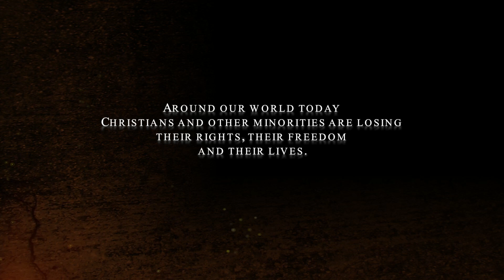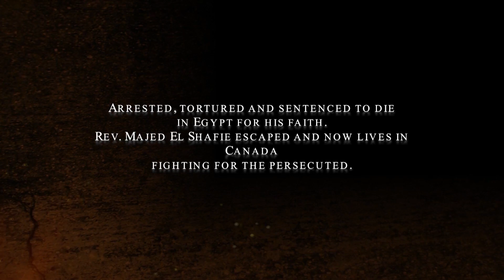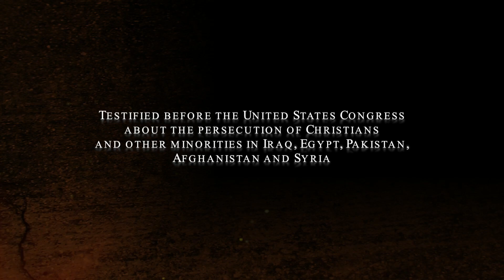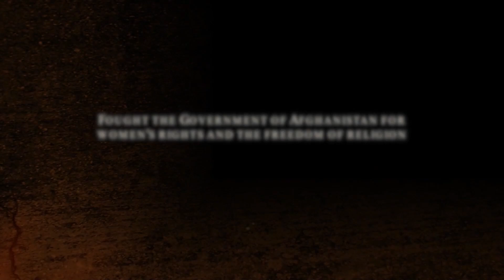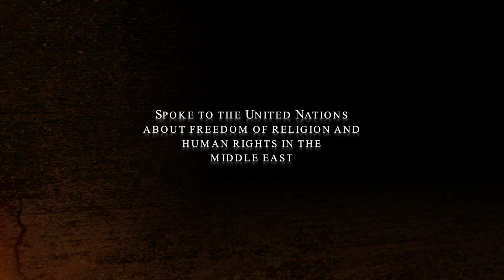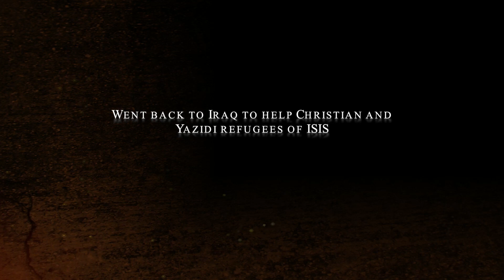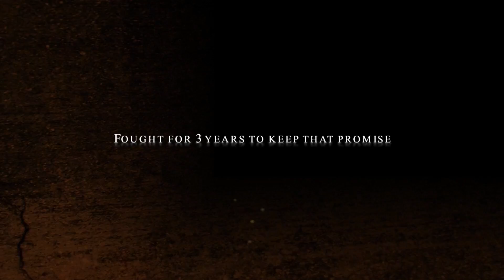One Free World International: A Voice For The Voiceless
One Free World International: a voice for the voiceless. Conducting daring rescue missions, building bridges between communities, advocating for changes in government policy around the world, and raising awareness about those who are persecuted for their beliefs.

Everything OFWI does is to stand up for those who are persecuted as a result of their faith and increase awareness of the plight of those who are forced to endure hardship for their faith. Based in Toronto, Canada, OFWI promotes and protects the rights of religious minorities around the world while building tolerance and understanding for diverse religious beliefs.